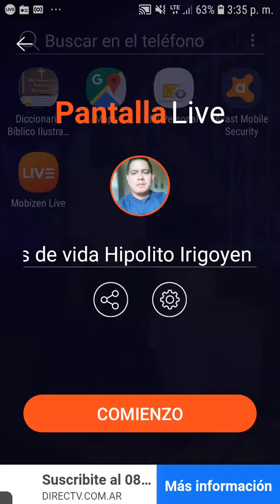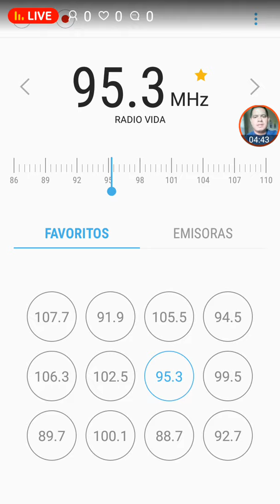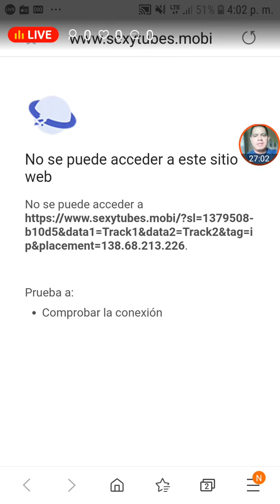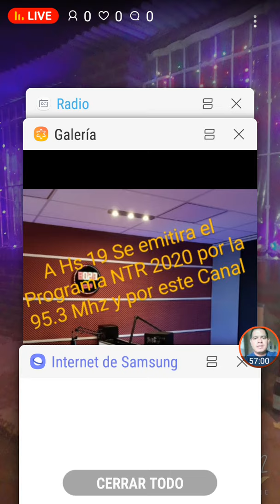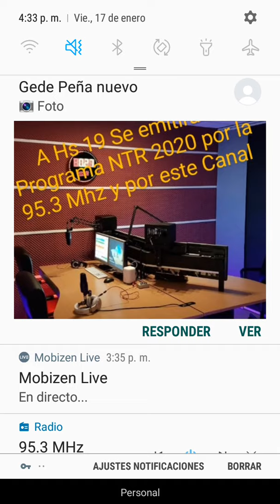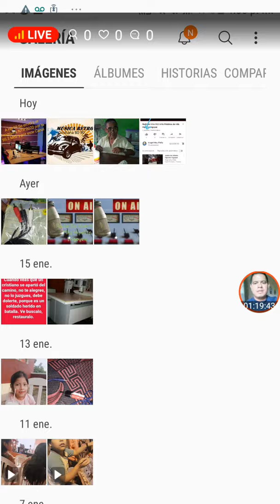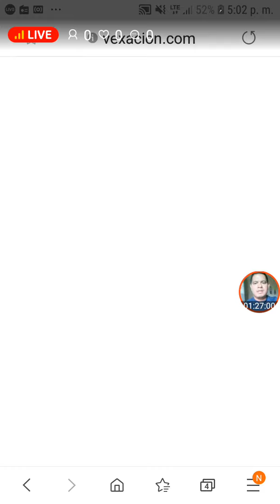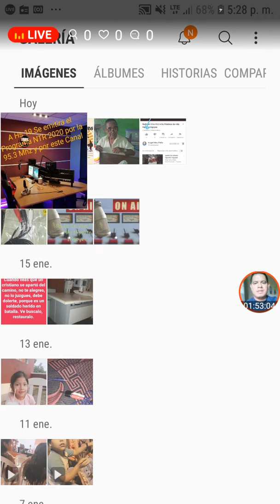95.3 Mhz Radio Palabras de vida Hipolito Irigoyen